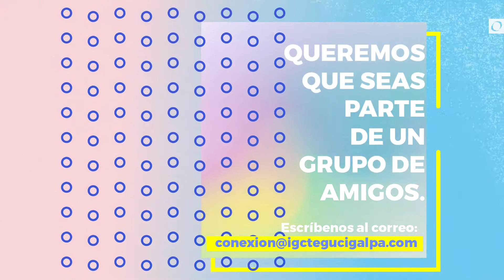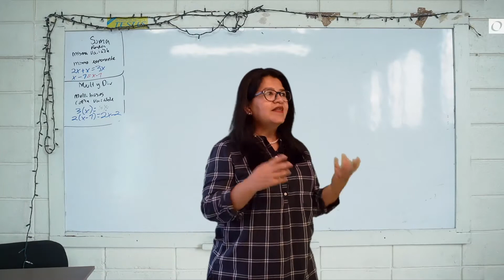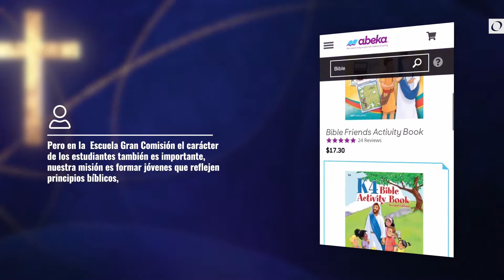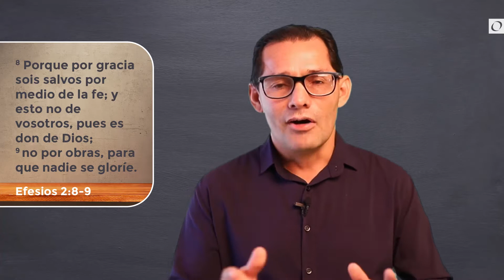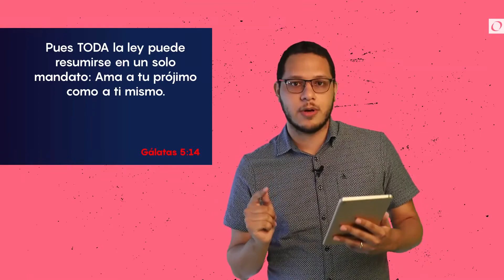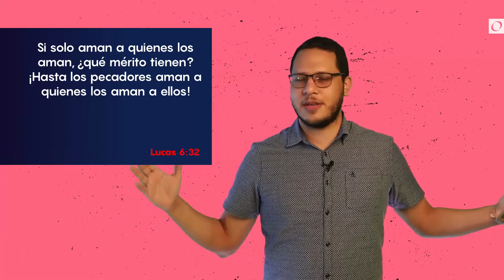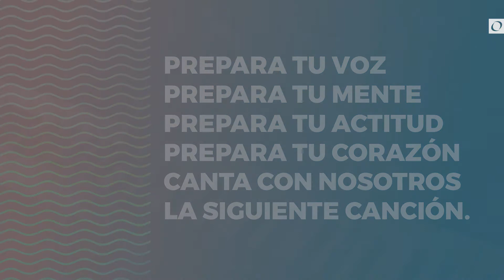CAMINATA RELEVANTE - Sábado 31 julio 2021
Expositor: Abner Morales

Bienvenidos